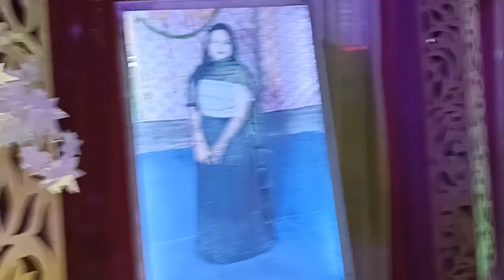Rocky DJ light decoration Hukmi Khera